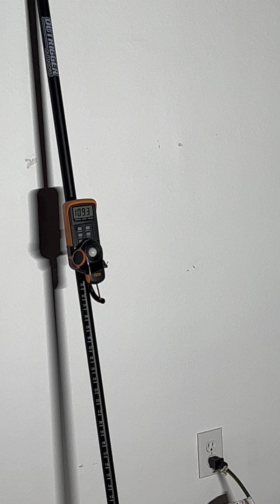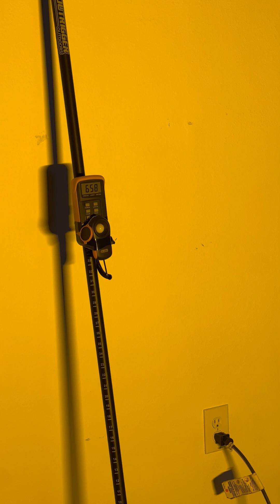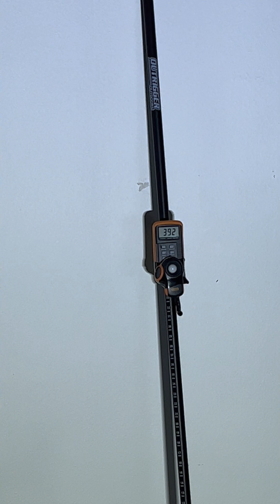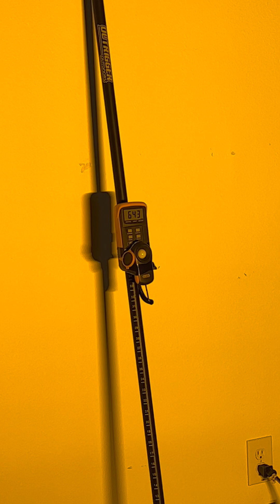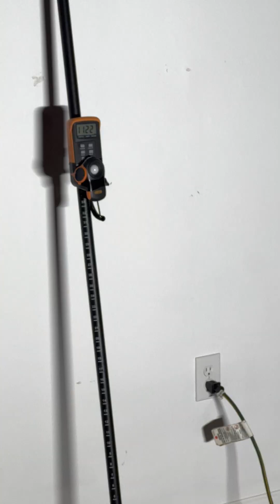Swamp Eye Light Bar Gen 2x vs E Fish N See Comparison Video (LUX TEST)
Comparing the Swamp Eye Light Bar Gen 2X (~$207 per light with controls) to the E-Fish-N-See light (~$330 per light with controls).

Lux comparison test in same conditions

Swamp Eye Light Bar Gen2X (~$207 with controls)
Runs on DC (battery) or AC (generator)
Warm white - 662
Blended - 844
Cool white - 1123

E-FISH-N-SEE (~$330+ with controls)
Runs on DC (battery)
Warm white - 416
Blended color - 433
White color - 412